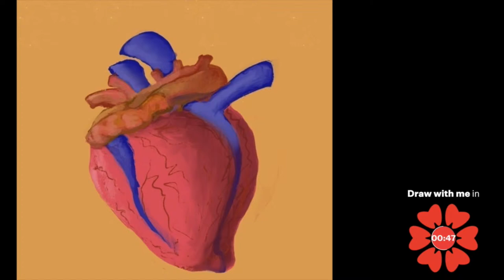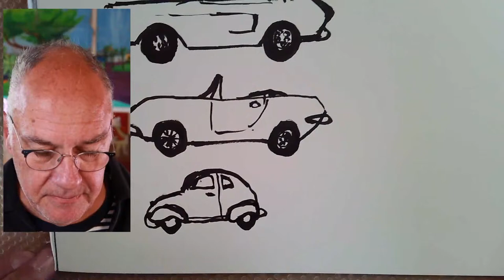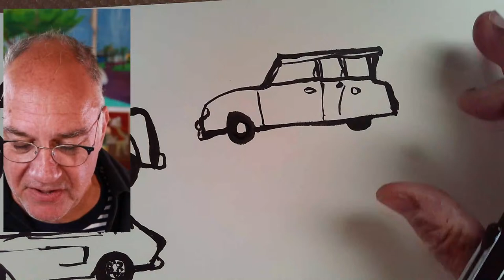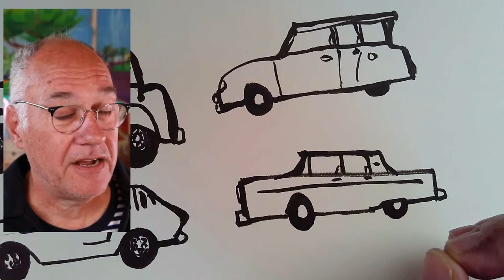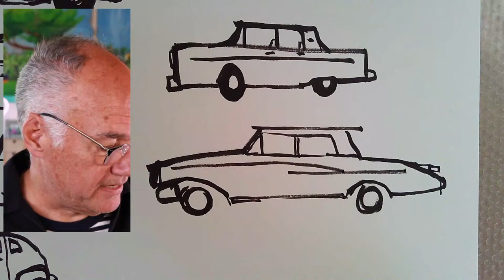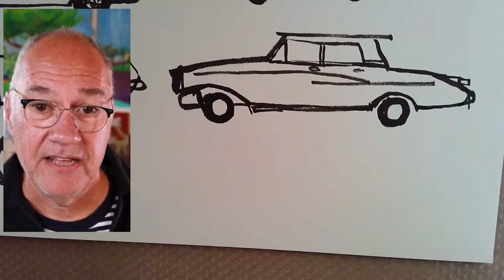Draw with Me: Auto Biography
Join Danny for a fun, easy sketching exercise each Thursday at noon EDT. Bring a pen, sketchbooks, and something to add color.
Today we're going to explore the cars that have defined our lives.
Register for our next workshop, Paint a Pub with Ian Fennelly, on Saturday, March 6th at 9a Pacific
Purchase the supplies you need for the workshop here from Blick Art Materials
Join us for our free Q&Art Live: Pigment event on Thursday, February 25th
Sign up to receive a weekly email from Danny at dannysessays.com.